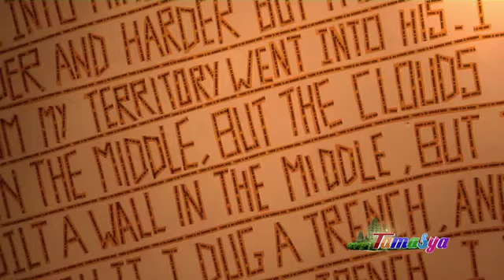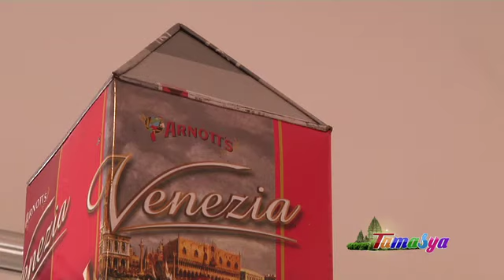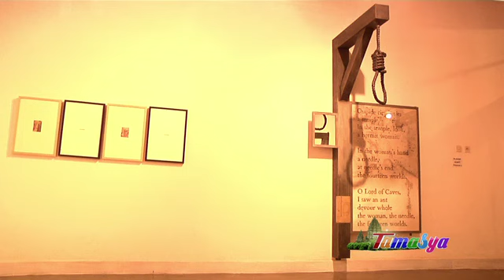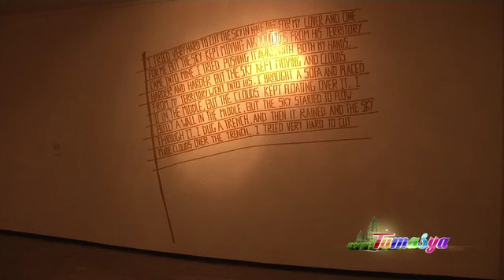TAMASYA TENTANG MAKANAN, KULTUR KEHIDUPAN JOGJA EPISODE 1 SEG 1